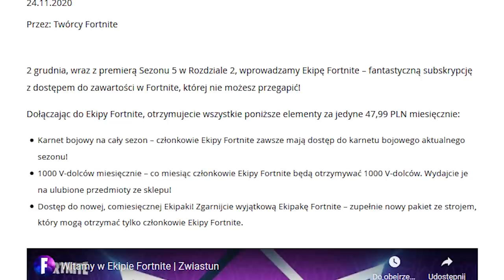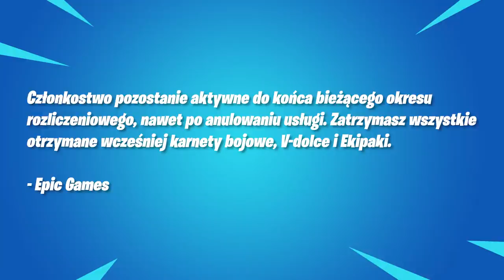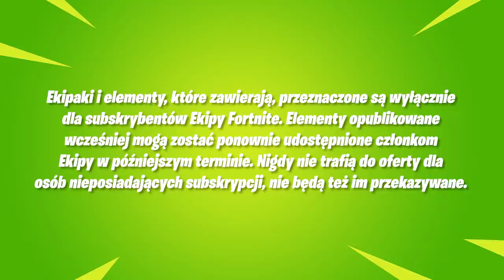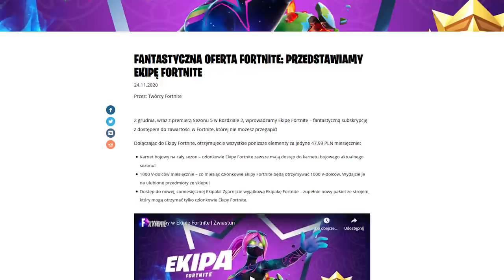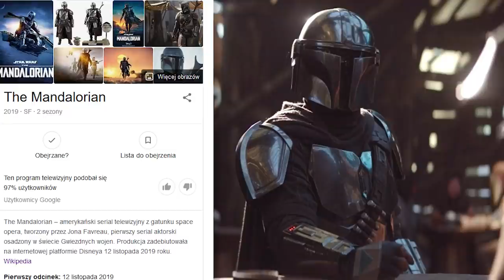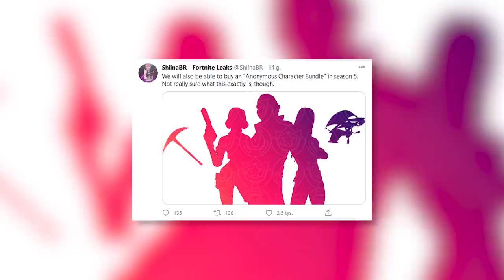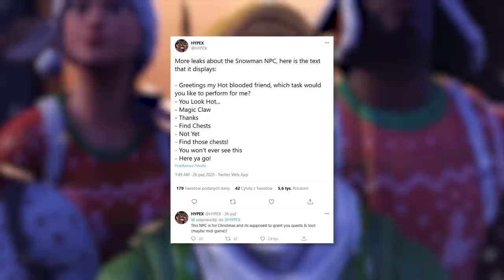*NOWE* SEZON 5 ODKRYTY w Fortnite! (KARNET BOJOWY)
♒ Źródełka:
• Wycieki: